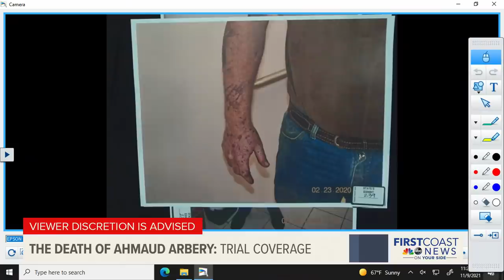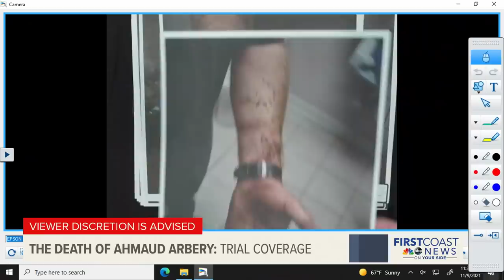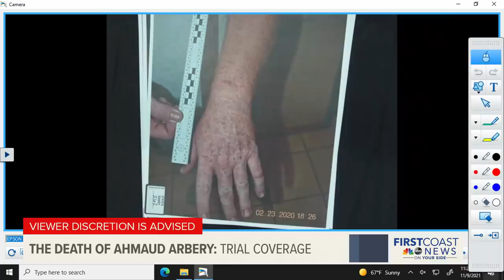Detective describes photos of Travis McMichael taken after death of Ahmaud Arbery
WARNING: Photos may be disturbing to some.

State questions Detective Parker Marcy with Glynn County Police Department.

Ahmaud Arbery was shot and killed on Feb. 23, 2020. Cellphone video leaked to the public shows two armed white men in a truck approaching the 25-year-old Black man as he runs down the road. One of the men, later identified as Travis McMichael, and Arbery struggle over McMichael's shotgun before Arbery is shot and collapses.

Travis McMichael, his father Gregory McMichael and William "Roddy" Bryan, who recorded the video, are all charged with murder in Arbery's death.

There may be (lengthy) periods of no audio during this portion.